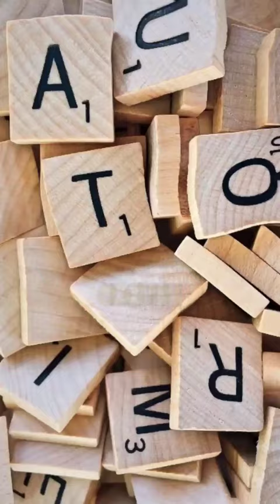Eli Cohen: The Mossad Legendary Spy / Syria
Eli Cohen: The Mossad Legendary Spy

Mossad
Cohen, a devout Jewish whose fluency in Arabic, English, and French get him into the Israeli intelligence, the Mossad, where he underwent an intensive six-month course at the Mossad training school.
He was then sent to Buenos Aires, in 1961, where he posed as an expatriate Syrian businessman with the name Kamal Amin Thaabet. Here he met Syrian military attaché, Amin al-Hafez, who would later serve as president of Syria.
He also managed to integrate himself into Syrian high society, including military and government officials.
taking advantage of his contact, He then went to Syria, providing Israel with valuable intelligence regarding Syria's military movements, political developments, and plans for potential attacks against Israel. His intelligence reports reportedly played a crucial role in Israel's victory during the Six-Day War in 1967.
However, in 1965, Cohen's true identity was discovered and eventually executed

Eli Cohen spy
Eli Cohen documentary
Mossad operations
Israeli intelligence history
Mossad spy stories
Eli Cohen
Mossad
Israeli intelligence
Spy in Syria
Israel's secret agency
Spy missions
Middle East espionage
Israeli spies